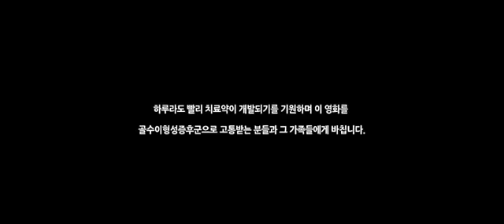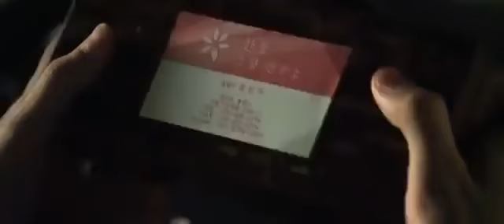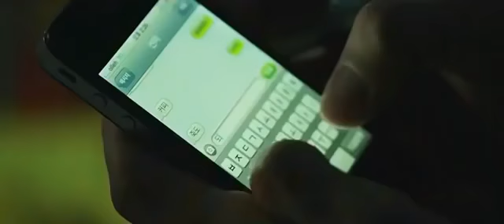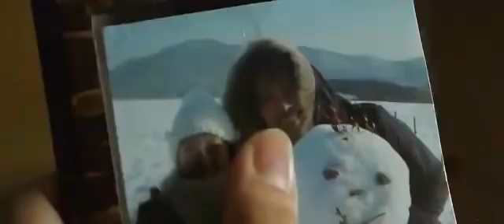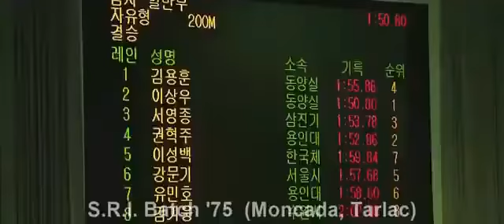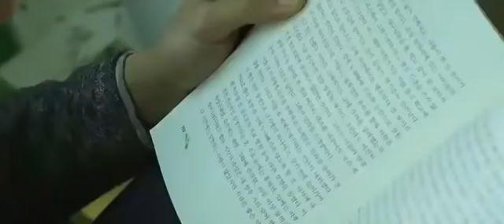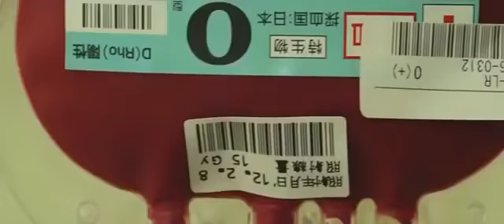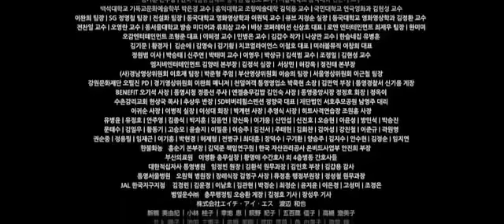Korean drama_snow in sea breeze (Tagalog full movie)